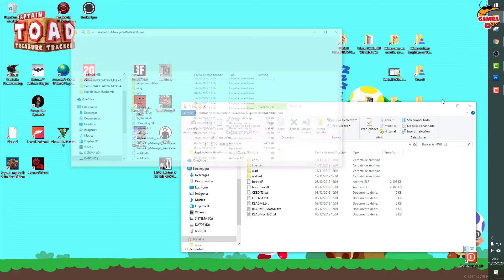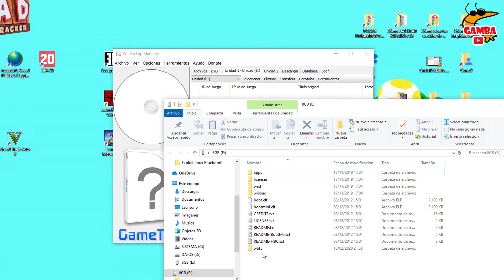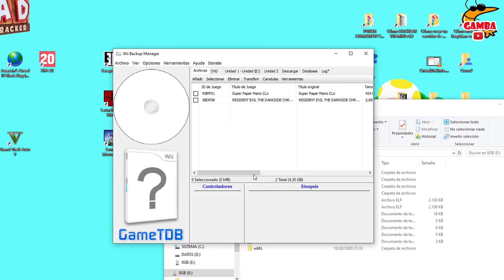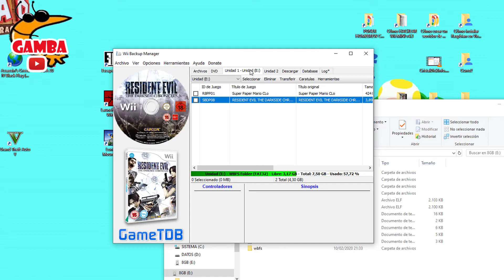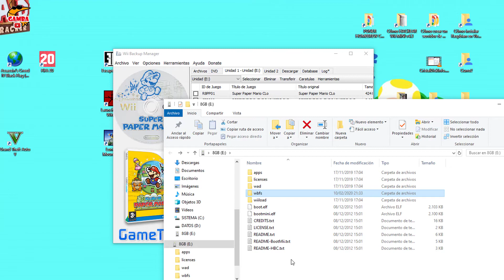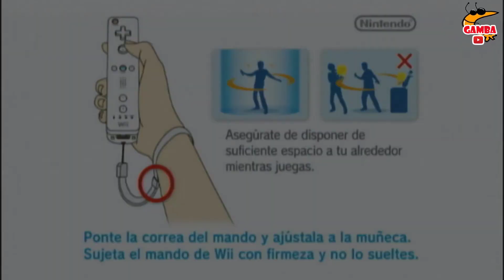👉 METER JUEGOS en Wii USB 🎮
✅ Vamos a ver como usar este programa para meter nuestros archivos.